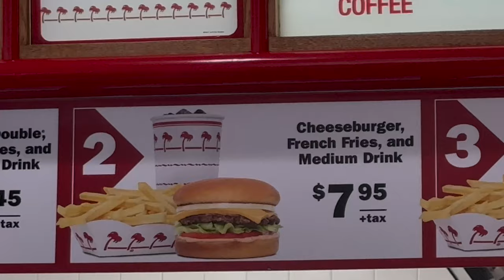ROLLING LOUD LA Day 2😍🇺🇸 (Travis Scott, Lil Baby, Justin Bieber, Don Toliver etc.) | Jan